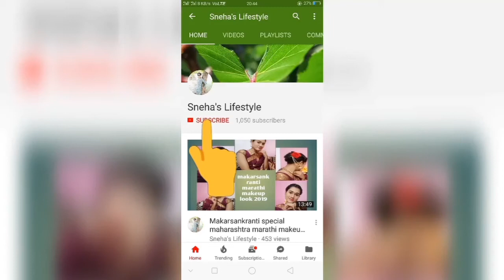Myntra affordable try on kurti haul under 400₹ //myntra end of season 2019//sneha's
Hello friends 🤚
Today I am going to share with u myntra affordable kurti under 400₹.

Libas straight pink kurti(size s